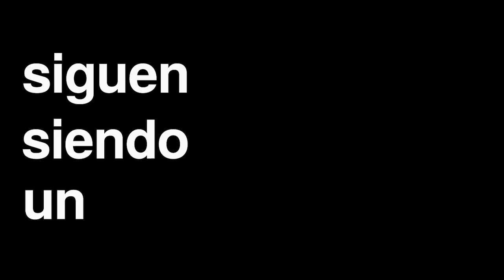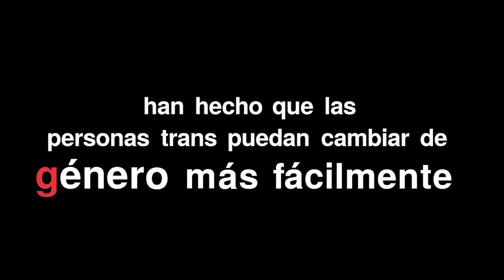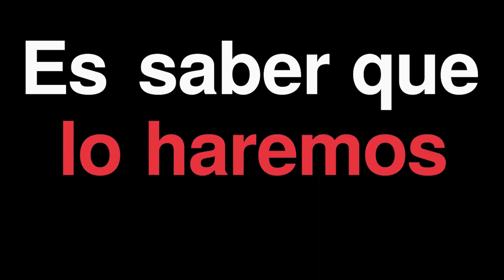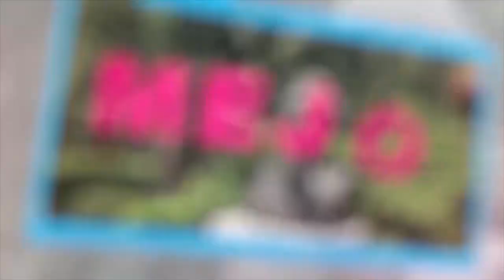La Cascarita - Remo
08 de Julio del 2019
Programa: La Cascarita
Conductores: Sebastian Alba
Invitados: Ricardo Acosta